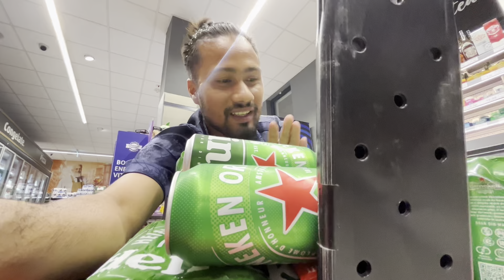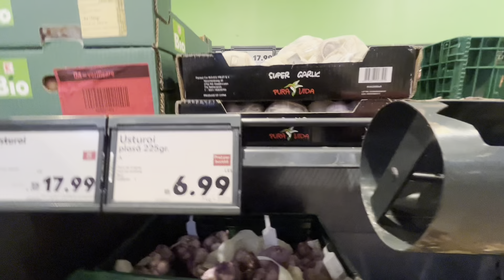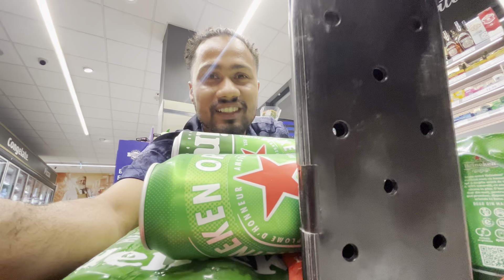We are Ready to watch Spain vs Eangland. 2024 euro Cup Final 😍 lets go spain Romania 🇷🇴 vlog